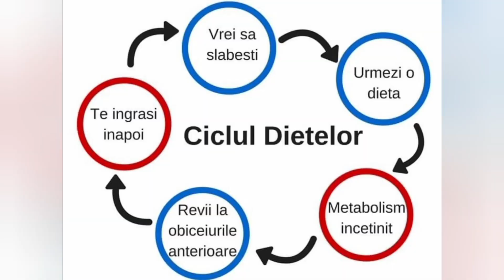De ce nu funcționează dietele?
Exista zeci de mii de diete si totusi lumea pare ca este din ce in ce mai nesigura de propria greutate!
Am facut un scurt video despre ce sa faci si ce sa nu faci atunci cand vrei sa slabesti!
Sa iti fie de folos!